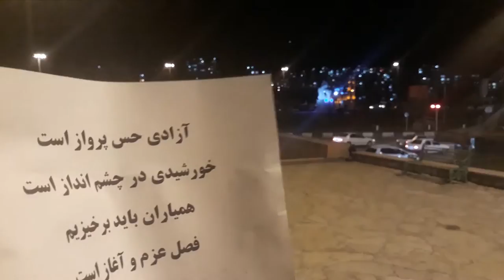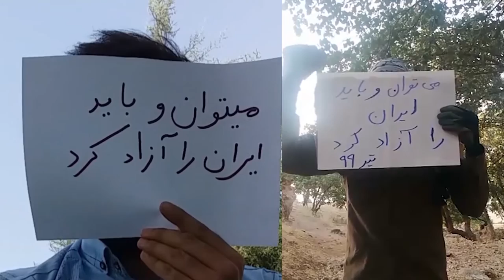Music Video based on Morricone's Music | همخوانی همیاران - بر روی آهنگی از زنده یاد انیو موریکونه